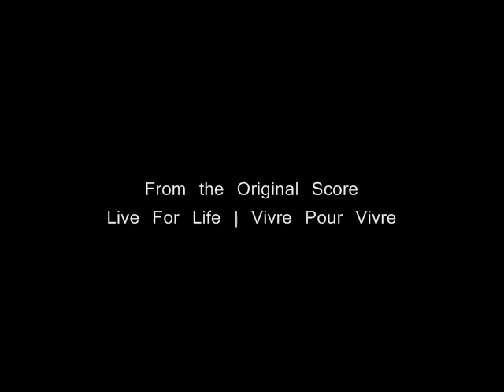Now You Want to Be Loved -Nicole Croisille & Francis Lai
" Des Ronds Dans L'Eau" In French and Englih  from the United Artists soundtrack of VIVRE POUR VIVRE (LIVE FOR LIFE).